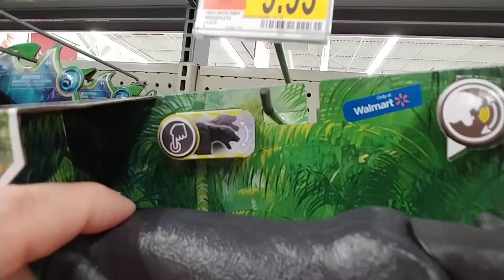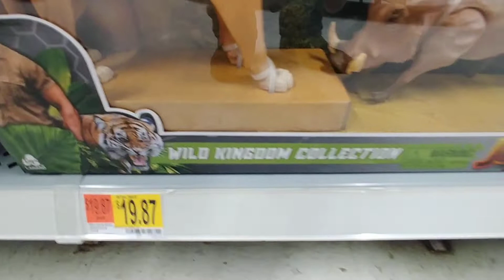Jumanji Toys At Walmart Nov./Dec. 2019